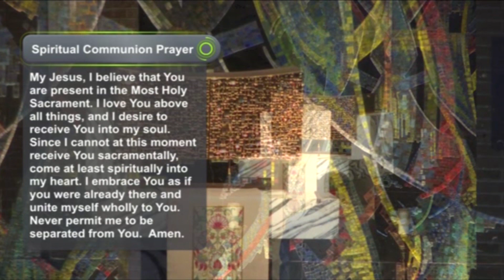Morning Reflection 5 4 2022